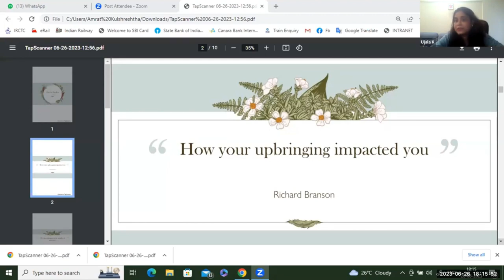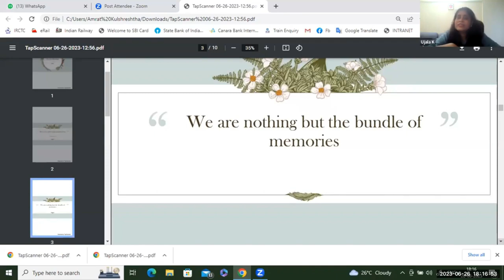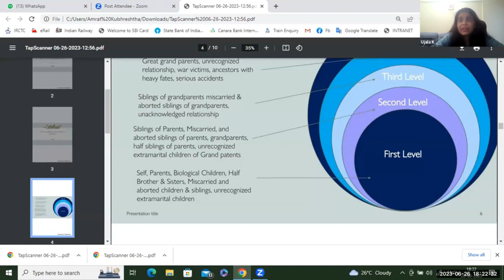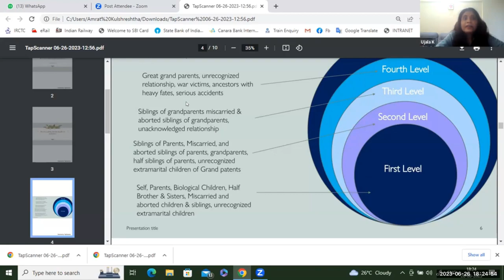How Family Constellations Threapy Work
By - Grand Master Healer Ujala Kulshrestha Ji
50 - 60 Sessions
Starting On 8th July @7:30PM

Godmother -SMORGADBORD- ALLOW -100 More PARTICIPANTS-PLETHORA-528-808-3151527-FLOCK-ENGAGE-SURPRISE-VOILA-EVER-ON.